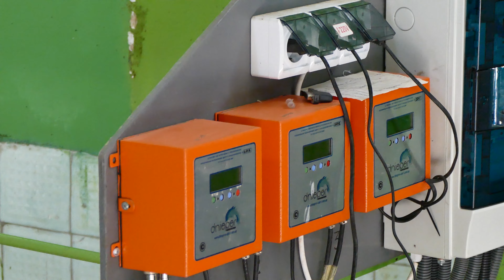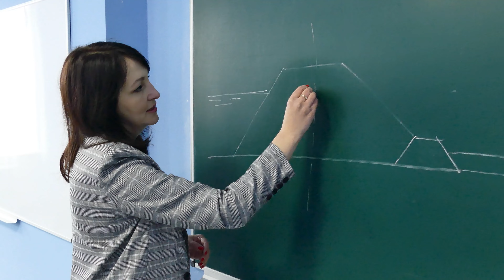Велика гідротехнічна лабораторія